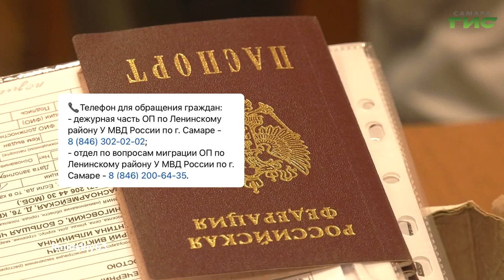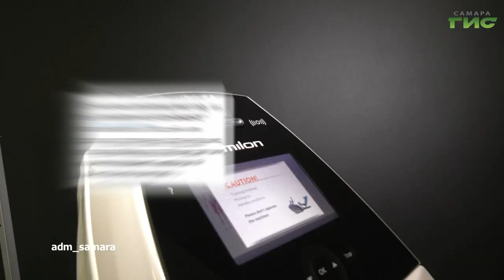О чем пишут в самарских Telegram-каналах